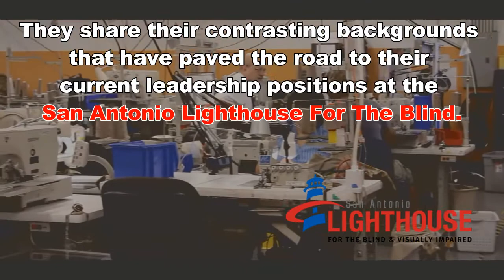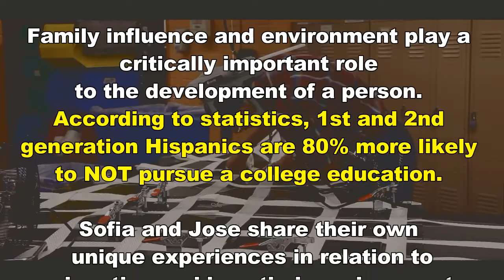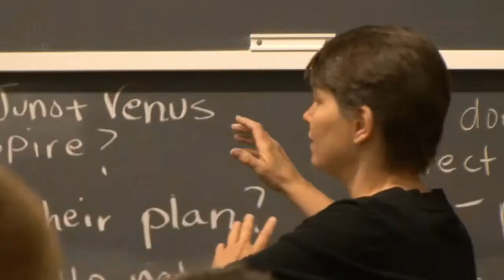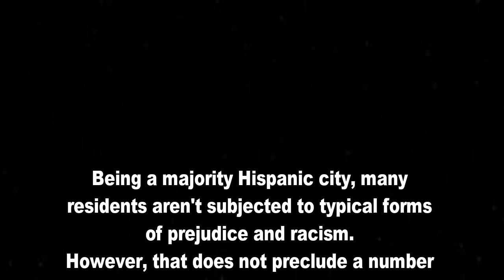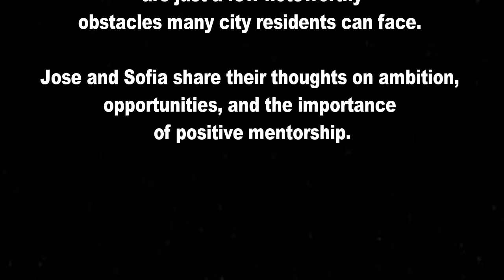The Hispanic Experience In San Antonio, Tx | A Unique Perspective